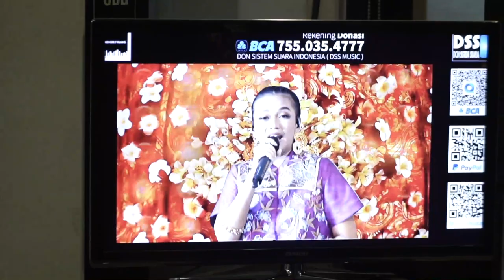Kenang-kenangan dari Swara Maharddika untuk Guruh Soekarno Putra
hai jumpa lagi teman
kali ini video vlog cuplikan2 saya dg teman2 dari alumni Swara Maharddika
yg pd th 80 an sbg wadah seni tari budaya asuhan mas Guruh Soekarno Putra

kali ini berkesempatan membuat konser tari dan nyanyi di DSS music studio live tempatnya mas Donny Hardono
seru dan senang sekali kami bisa bernostalgia bersama2

Terima kasih utk teman2  yg sdh nonton dan berdonasi
Salam sehat sll

Ikuti terus channel Memes Adisaputra dan video vlog lainnya!
Terima kasih